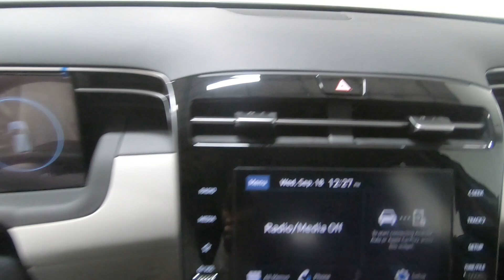New 2024 Hyundai TUCSON SE FWD SUV For Sale In Columbus, OH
Please visit Ricart Hyundai to view this New White Pearl 2024 Hyundai TUCSON SE FWD for sale near Columbus, Ohio.

Stock #: HTR2094

Description:
2024 Hyundai TUCSON SE FWD
Choose Ricart for an incredible deal on this Hyundai TUCSON SE FWD for sale in Columbus, OH. The model is equipped with a 2.5 L engine, 8-Speed Automatic w/OD transmission, and is finished in White paint. No matter what you're looking for in a vehicle, you can be sure that our sales department will help you find the perfect model for your life. Our finance experts are prepared to help you find the lease or finance program that works best for you. We're located at 4255 S Hamilton Road in Groveport, OH 43125, just a short trip away from Columbus, Central Ohio, and .